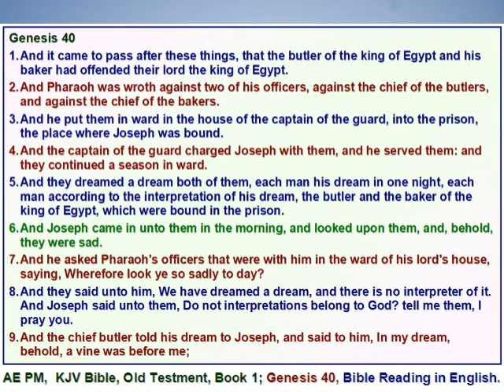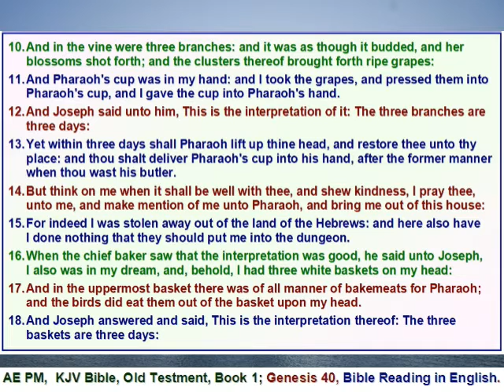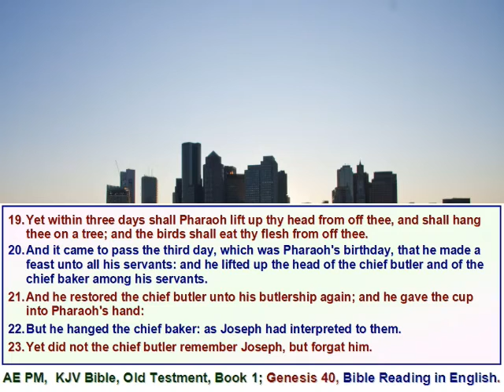HB Book 01 Genesis 40 Bible Reading in English with verses in English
English Audio Bible.
Verses from KJV (King James Version) Holy Bible.